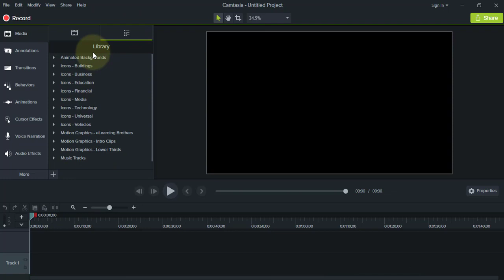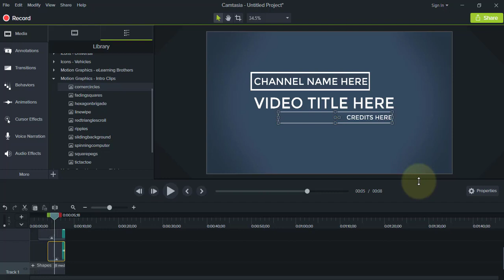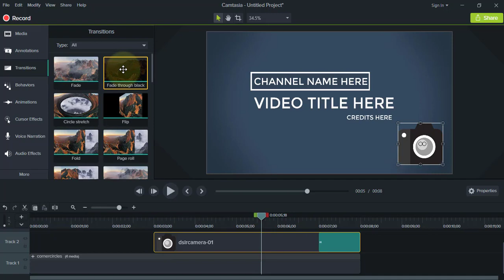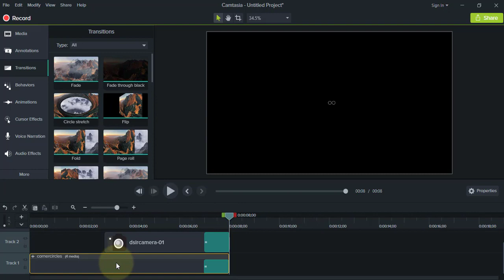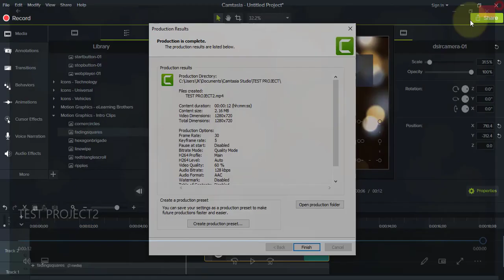Most Attractive Intro Templates in Techsmith Camtasia Studio 9